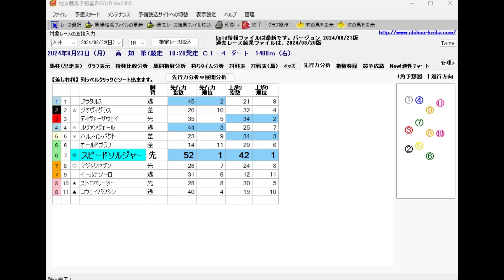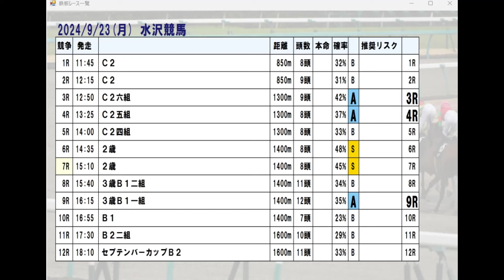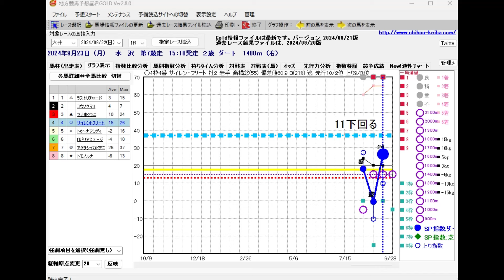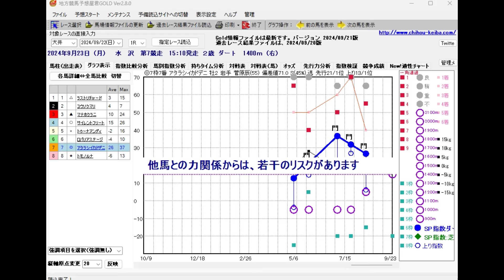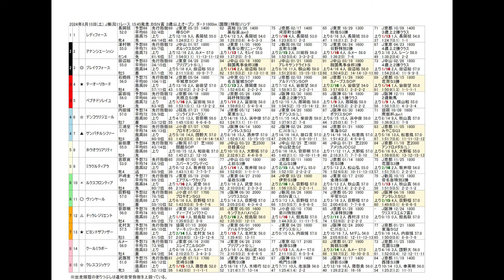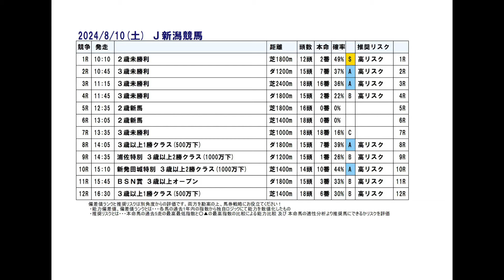9/23(月) 地方競馬全場から推奨レースを紹介【地方競馬 指数グラフ・予想・攻略】水沢競馬、船橋競馬、金沢競馬、笠松競馬、高知競馬